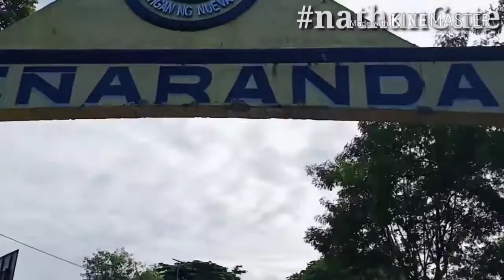ride to nueva ecija | memorable ride to me and to my rider club members TFRC